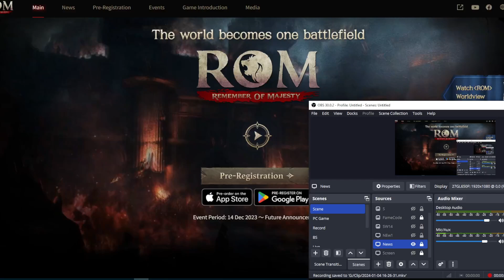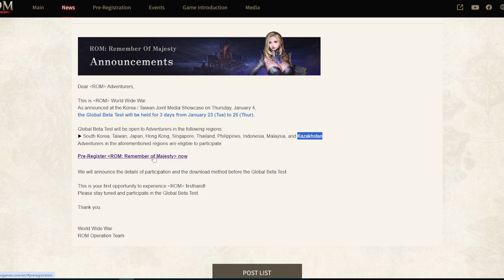ROM: Remember OF Majesty GamePlay Trailer & Beta Test Soon